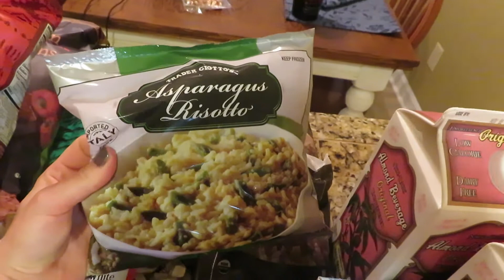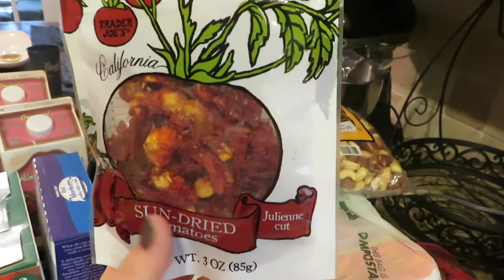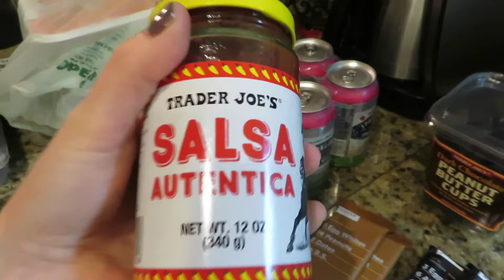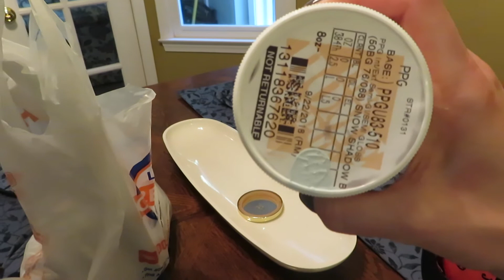WEEKEND VLOG | IT WAS A LONG DAY| TRADER JOES HAUL | BEACHBODY COACH |HOME IMPROVEMENTS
We had a busy day on Saturday in order to ensure we were able to relax all day on Sunday. I was wiped out by the end of the day as Henry only took one nap (at least it was a long one).  - Sorry for the shaking in the first clip.  Getting used to the new stand.

We have a lot of fun days planned here in the near future including corn mazes, Henry's first haircut, a trip to Pennsylvania, and of course the holidays.